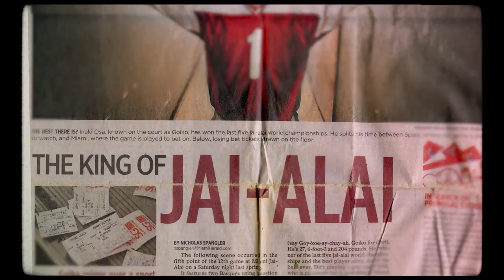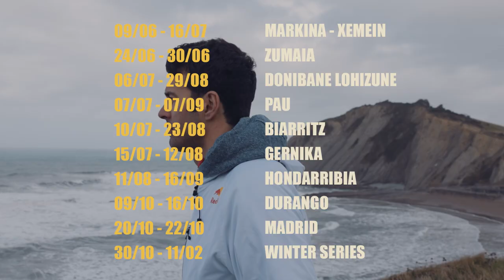GOIKO RETIRADA youtube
Iñaki Osa Goikoetxea, se retira.